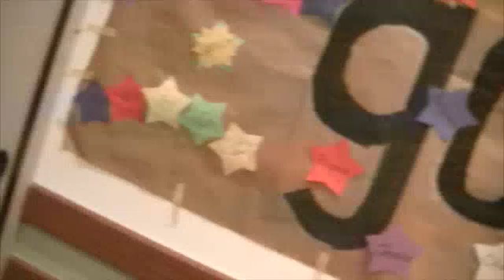1 A Week in Review